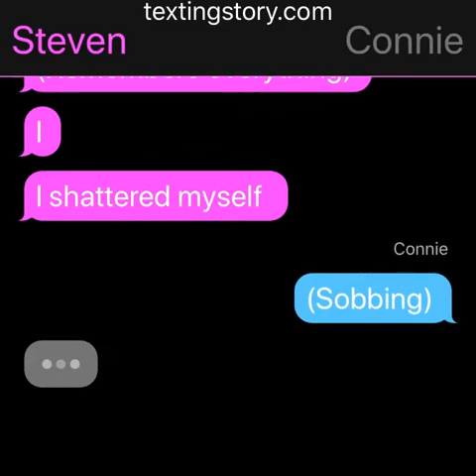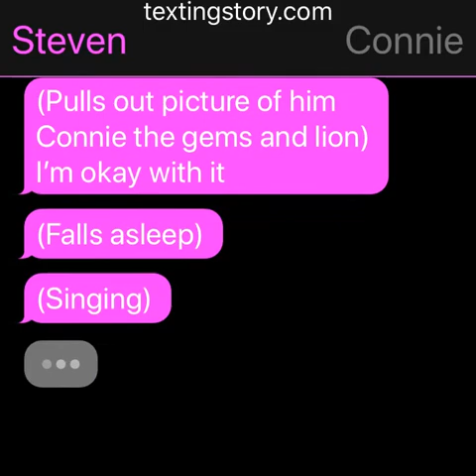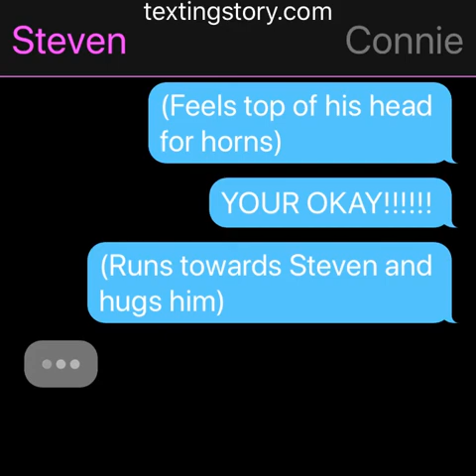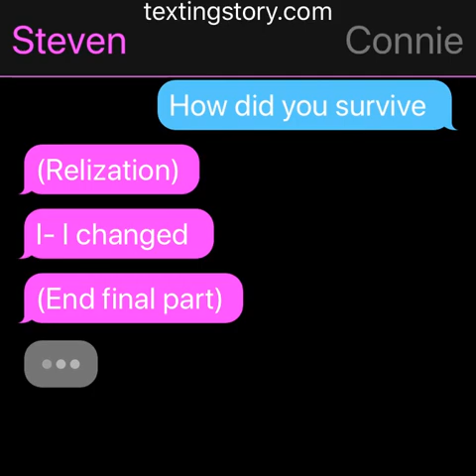Is he okay shattered su au part 10 final part???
At one part I said one seed but I meant one sec